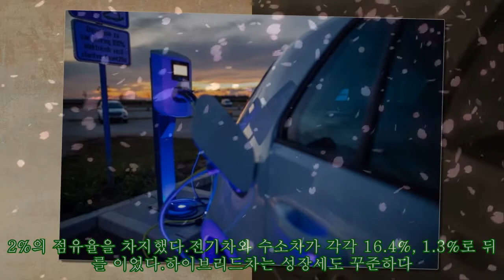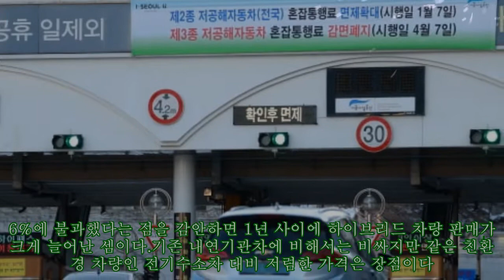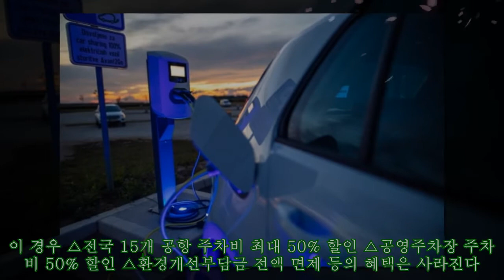충전 걱정 NO! 고연비 YES!…하이브리드 인기 '여전'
충전 걱정 NO! 고연비 YES!…하이브리드 인기 '여전' ►FAN 사진=게티이미지뱅크 세계적으로 전기차가 급부상하고 있는 가운데 친환경차 중 대세는 여전히 하이브리드(HEV)인 것으로 나타났다.10일 국토교